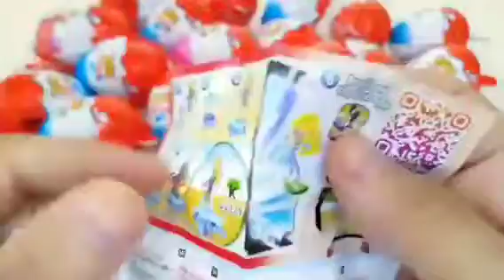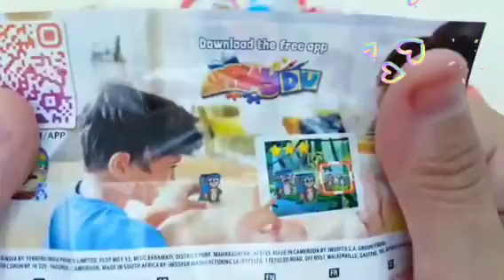ASMR RAINBOW DESSERTS FROZENNIK-L-NIP COLOR ICE CREAM 무지 개 디저트 얼린 닉클립 아이스크림 먹방 EATING SOUNDS MUKBANG